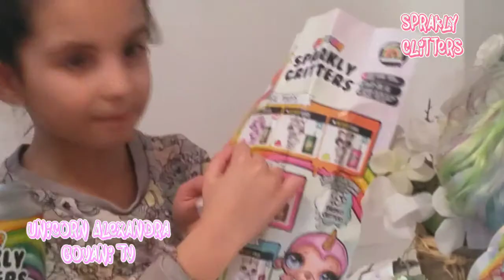SPARKLY CLITTERS AND CUTIE TOOTIES | UNICORN ALEXANDRA EN GOVANI TV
We kregen de sparklyclitters en cutietooties om te unboxen!

We gaan spelen kom je mee spelen??